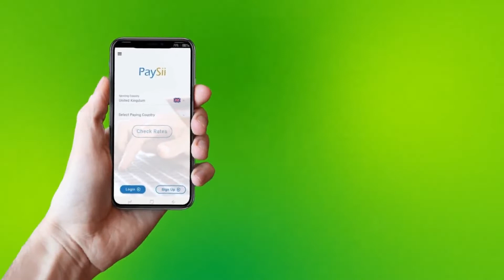Somaliland Xildhibaanada Barlamaanka Somaliland Oo Aqbley Furista Xeerka Kootada Haweenka